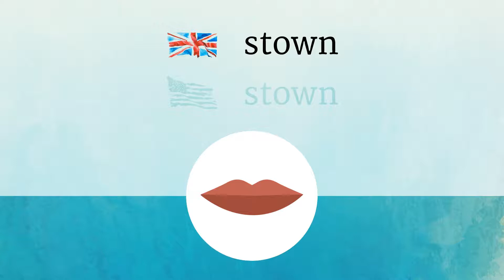STONE pronunciation • How to pronounce STONE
How to say Stone in British English and American English?